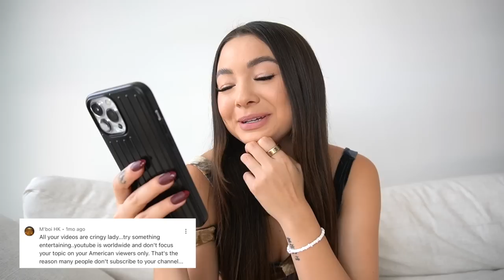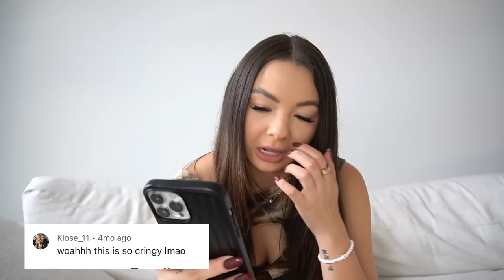Reading HATE Comments!!